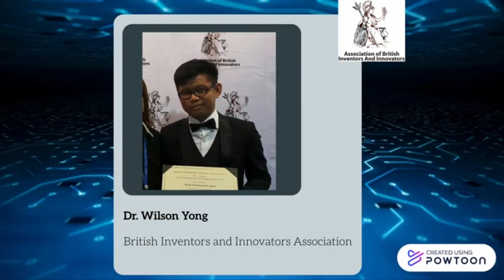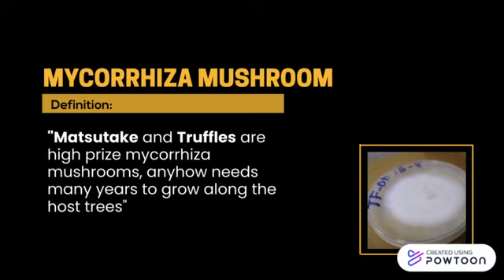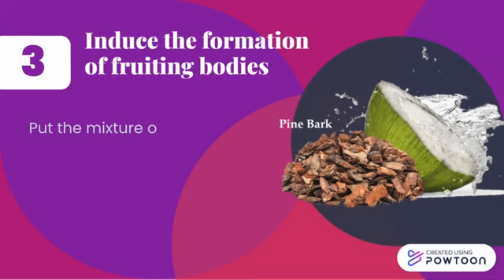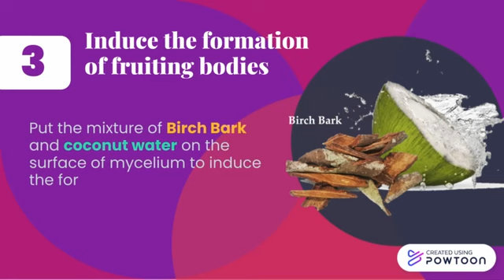RSTDC, Thailand​ : Fruiting​ Bodies​ Inducing​ in​ Mycorrhizal​ Mushroom​s.